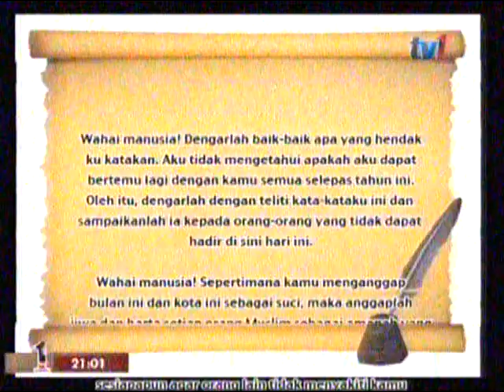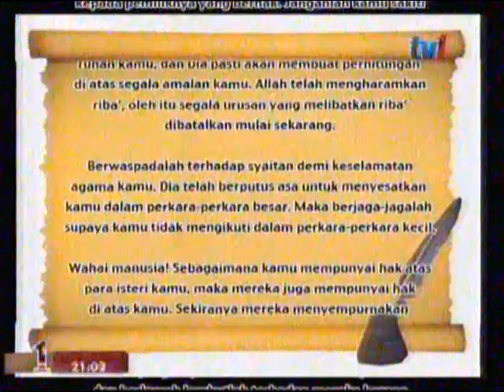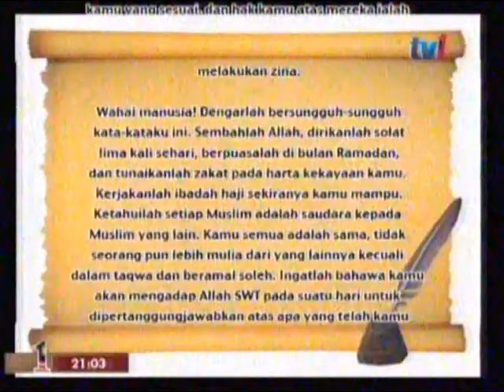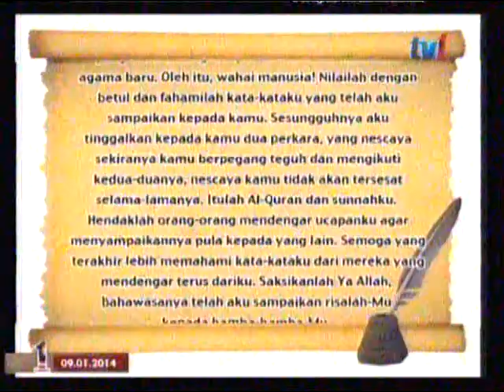Forum Perdana Ehwal Islam 09/01/2014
Mengenai Khubah Terakhir Rasulluah SAW sangat mendalam maksudnya:

" Wahai manusia! Dengarlah baik-baik apa yang hendak ku katakan. Aku tidak mengetahui apakah aku dapat bertemu lagi dengan kamu selepas tahun ini. Oleh itu, dengarlah dengan teliti kata-kataku ini dan sampaikanlah ia kepada orang-orang yang tidak dapat hadir di sini hari ini "

Dan beliau mengakhirinya dengan:

" Hendaklah orang-orang yang mendengar ucapanku agar menyampaikannya pula kepada orang lain. Semoga yang terakhir lebih memahami kata-kataku dari mereka yang mendengar terus dariku. Saksikanlah Ya Allah, bahawasanya telah aku sampaikan risalah-Mu kepada hamba-hamba-Mu "